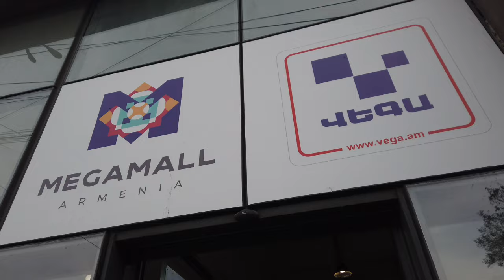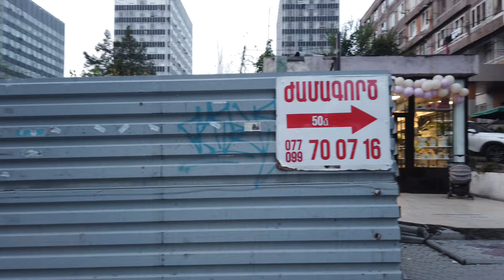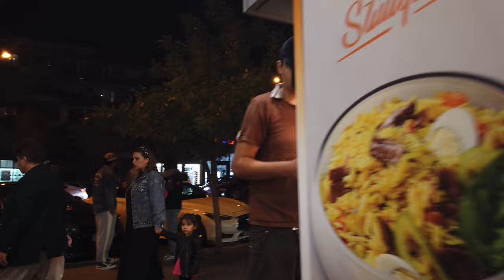19.09.24, Th. Mer baki mot. Shukanery veratsvum en. Harsanik. Hamov cheburekner.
Live streets view, Yerevan, Nor Nork 1, tesaran, Safaryan, shuka, Nansen, Gayi, Rubinyants, D.Anhakht, Komitas, Ekeghetsi, shuka, Sas food coart